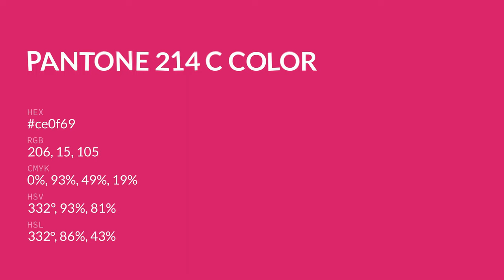color ce0f69 hex color - Red color - Cool color ce0f69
What color is ? ce0f69 hex color - Red color - Cool color ce0f69

Hex ce0f69 Color Code is also known as color.

Hex ce0f69 Color code in RGB color code model is created after adding 80.78% red color, 5.88% green color and 41.18% blue color.
Hex ce0f69 Color code in CMYK color (process color) code model is generated after subtraction of 0% cyan, 92% magenta, 49% yellow and 19% black.